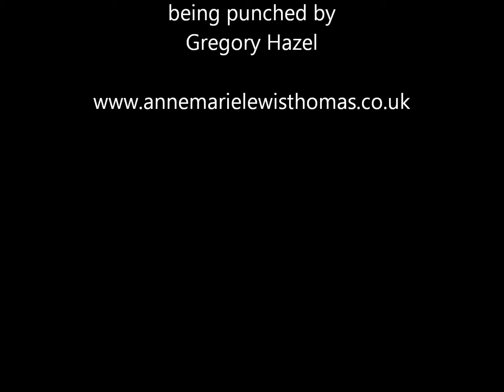Fight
From Great Expectations by Gerry Flanagan and Annemarie Lewis Thomas
In the show it is when Pip first encounters his friend Herbert. This was recorded live at an Evening of Music & Lyrics by Annemarie Lewis Thomas at the Landor in Feb 2013.  Originally commissioned by YMT:UK